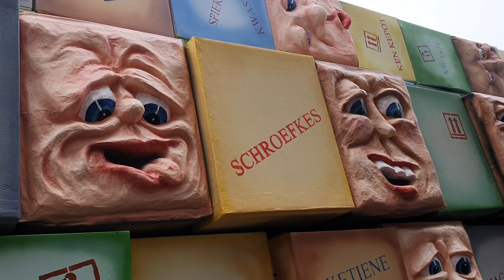Gezellig Carnaval met Quinty in Bergen op zoom. 💥🍻🤡